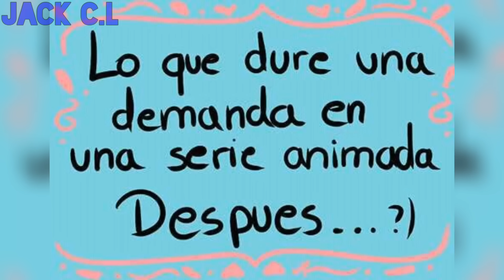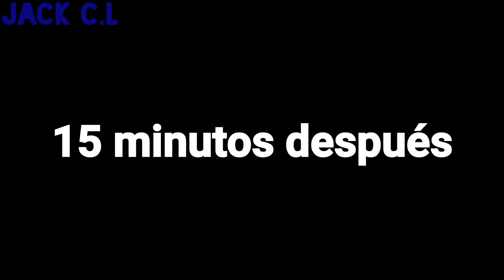Cómics de Star vs las fuerzas del mal (Fandub español) #12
Comenta

Comparte